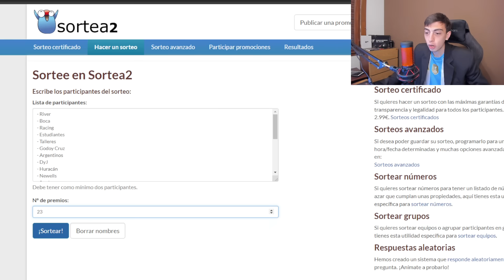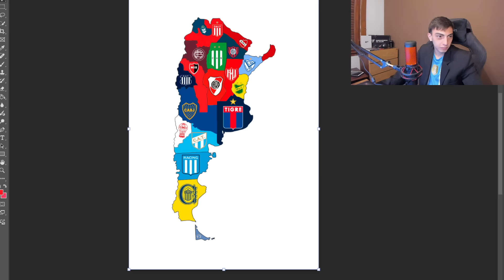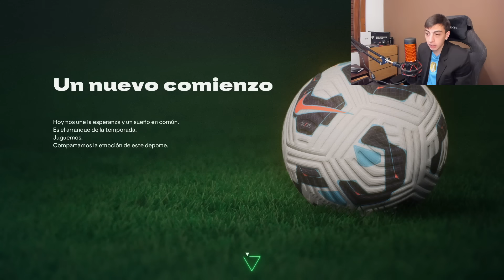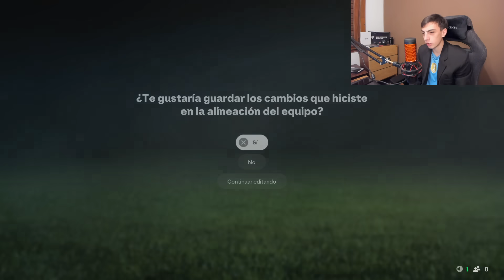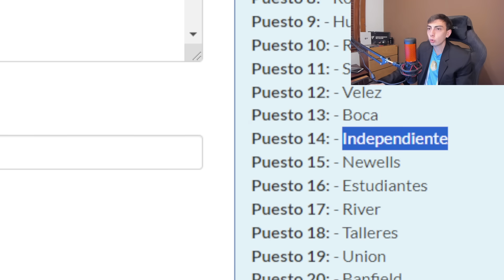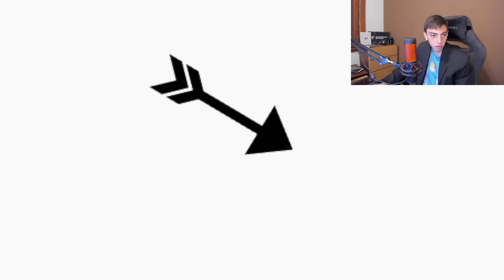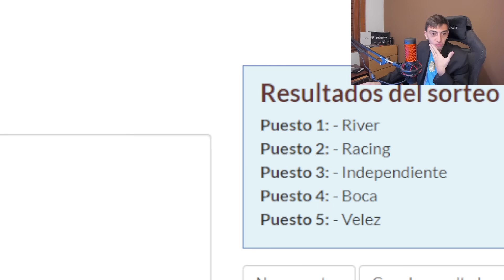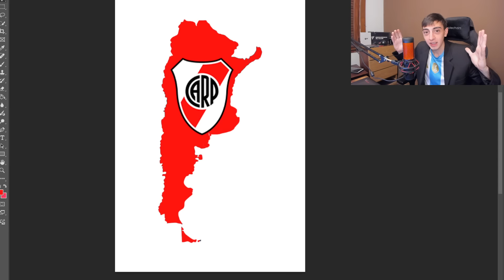FC 25 Imperialismo: ¿Qué Equipo Dominará Argentina?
En este video del FC 25 modo IMPERIALISMO enfrento a TODOS los equipos del FUTBOL ARGENTINO para ver cual es el ultimo equipo en pie y lograr DOMINAR toda la ARGENTINA. ¿Sera Boca, Sera River? o habrá sorpresa...